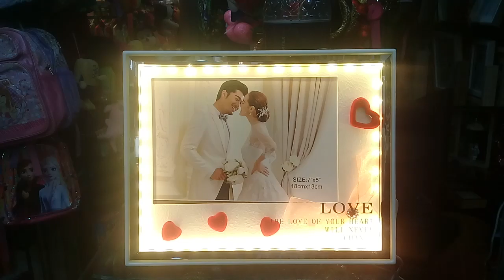Wonderful love phone frame Gift